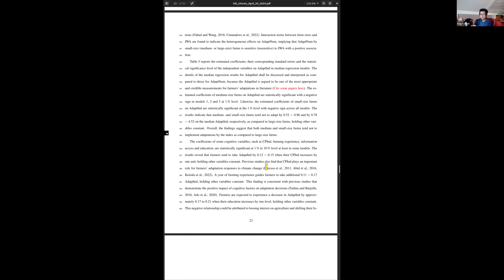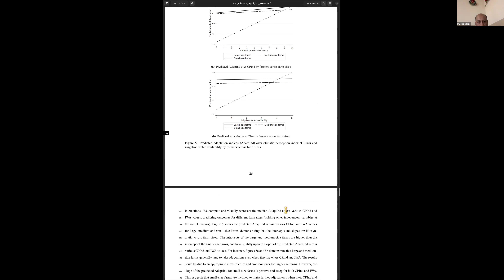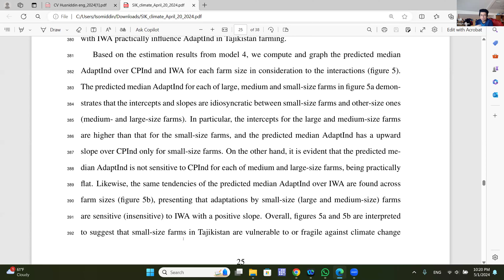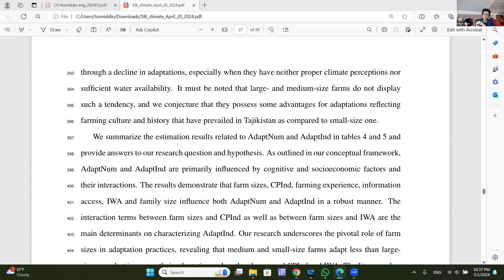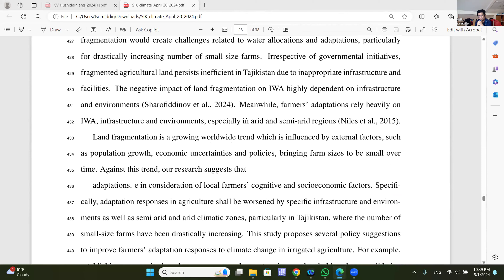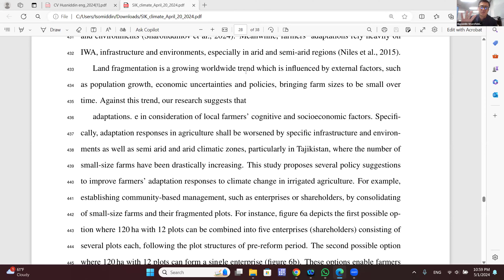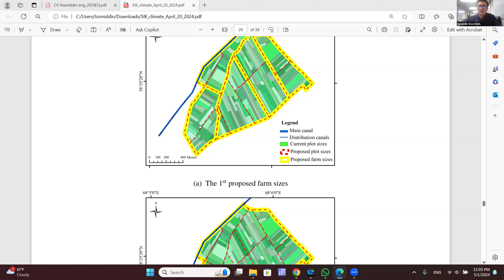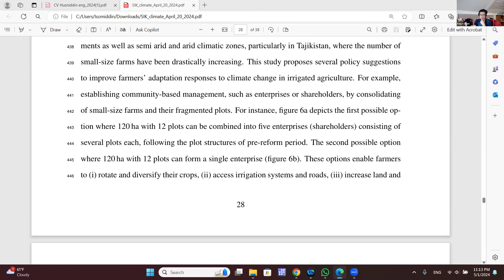Zoom meeting with Moinul and Husniddin May 1 2024